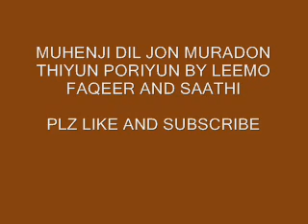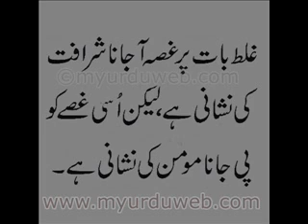muhenjon dil jon muradon thiyun by leemo faqeer and saathi sindhi molood shareef 17